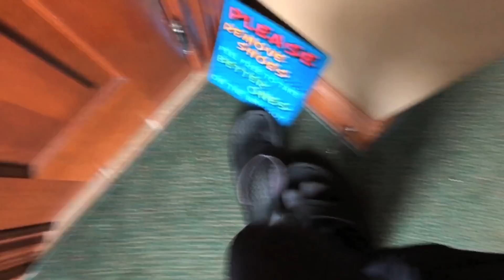Quad Donuts ICE STORM!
She was a ice storming sideways outside but the boys wanted to fire it up so we got the KTM 450 SX quad going and slapped out a few driveway donuts!

Send Mail To:

N0M2P0

Justin - @JustinBueckert25
Brad - @BradMc9
Emily - @E.ms_95
Jason - @JasonLeBlanc
Matt - @MattMcguire450
Matt - @Trudgehammer
Brett - @BrettHellyer
Billy - @Six.Twenty.Four
Geoff -@ GeoffreyTuer
Jeff - @JeffWhaling
Kassie - @KassieBoone79
Sean - @HTWshine
TEAMLTD - @teamltd
LimeNine - @limenine

Quad Donuts ICE STORM! | Mark Freeman #408